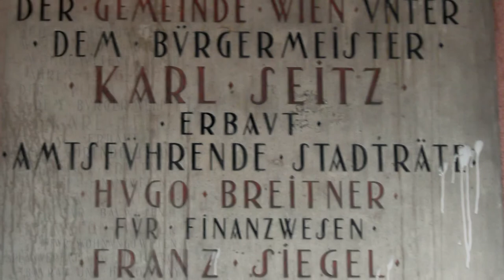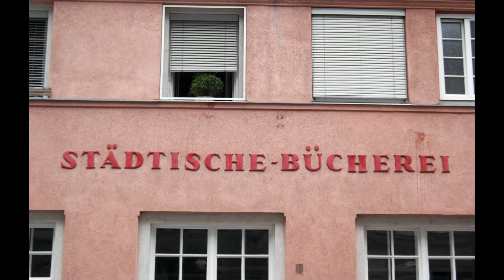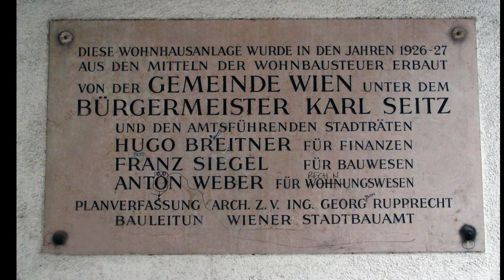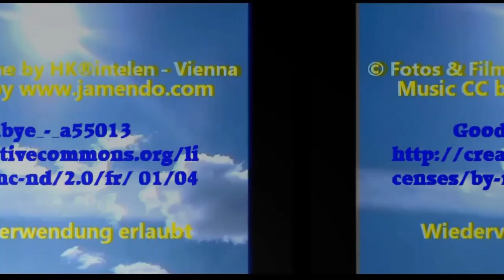Two blocks of council flats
After World War I had ended with the collapse and dismemberment of the Habsburg dual monarchy of Austria-Hungary, Deutschösterreich (German Austria) was proclaimed a republic on November 12, 1918. At the Gemeinderat (city parliament) elections of May 4, 1919, for the first time ever all adult citizens of both sexes had voting rights. The Social Democratic Party gained an absolute majority; Jakob Reumann was elected first social democratic mayor, to be succeeded in 1923 by Karl Seitz.

The city underwent many changes in these times. During the war, refugees from Austrian Galicia (now West Ukraine), which was partly occupied by the Russian army, had settled in the capital city. At the end of the war, many former soldiers of the Imperial and Royal Army came to stay in Vienna, at least temporarily, while many former Imperial-Royal government ministry officials returned to their native lands. The middle classes, many of whom had bought War Bonds that were now worthless, were plunged into poverty by hyperinflation. New borders between Austria and the nearby regions that had fed Vienna for centuries made food supply difficult. Flats were overcrowded, and diseases such as tuberculosis, the Spanish flu and syphilis raged. In the new Austria, Vienna was considered a capital much too big for the small country and often called Wasserkopf (hydrocephalous) by people living in other parts of the country.

On the other hand, optimists saw wide fields of social and political action opening up. Pragmatic intellectuals like Hans Kelsen, who drafted the republican constitution, and Karl Bühler found a lot to do. For them it was a time of awakening, of new frontiers and of optimism.

The intellectual resources of Red Vienna were remarkable: Sigmund Freud, Alfred Adler, Karl Bühler, Arthur Schnitzler, Karl Kraus, Ludwig Wittgenstein, Adolf Loos, Arnold Schoenberg and many other scientists, artists, publishers and architects, while not socialists, did not participate in the principal opposition of the clerical conservatives but viewed the development and modernisation of Vienna with sympathy.